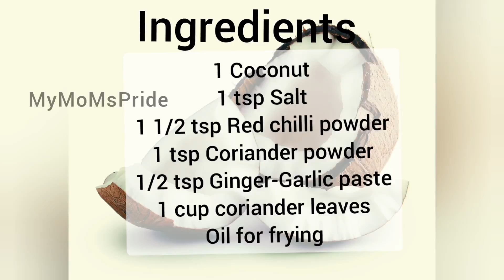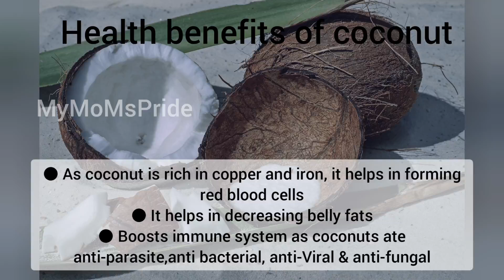How to make Kobbari Muttilu | Telangana recipe with Coconut | Snacks with fresh coconut MyMoMsPride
Though coconut is used in the dried powdered form, did you ever made the south Indian food only with the primary ingredient as coconut in it? If No then, you need to try coconut fritters or basically referred to as kobbari muttilu and enjoy them with virgin mojito as an evening snack.

Kobbari Muttilu or snacks with coconut is an easy and delicious recipe to try it at home. If you have any function or festivals, we offer coconuts to god and remain silent without knowing what to do with these coconuts next time, if you're in the confusion you should try these coconut fritters, the best-ever vegetarian recipes without fail.

Recipes with coconuts like coconut curry, sweets with coconut, coconut barfi etc are considered as healthy recipes among all the Indian families and treated as traditional food.  Besides, make your evening table joyous with this Kobbari muttilu and enjoy with your family members. You can in fact make many decorative items with coconut strings, coconut shells etc. The interesting fact which I learnt recently is residents in Kiri Island make suits with coconut strings.

For making this kobbari muttilu You need only a few common ingredients which are commonly available at Indian homes.
The main ingredient coconut added into this recipe aids in lowering bad cholesterol, although it contains fat in it, this is considered as healthy fat which has a positive effect on your blood sugar levels. At the same time, it boosts your immune system and enhances your digestive system. Coconut also assists in weight loss. so next time while making any recipe with try this and enjoy. So, if you have coconut why waiting

New year celebrations, happy new year 2021